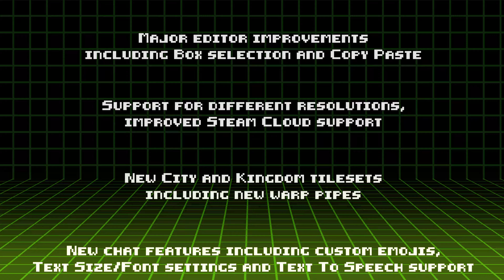Duck Game Fowl Quacktacular Update | Adult Swim Games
Duck Game's biggest update of all time has flocked to PC including 8 duck multiplayer, spectator mode, new levels, new maps, and more! Quack!